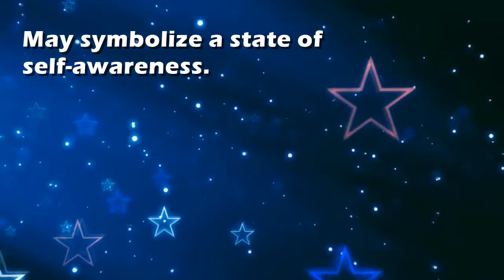Myself : Dream Interpretation and Dream Meaning by TellMeMyDream.com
What does dreaming about 'myself' means?
In this video from TellMyMyDream.com we explain and interpret the meaning of a dream about  the 'myself' psychic symbol

The symbol: myself in a dream can be interpreted and explained as follows
'May symbolize a state of self-awareness.'.